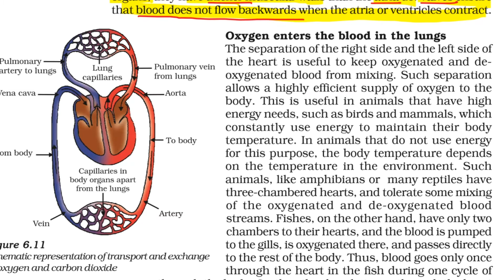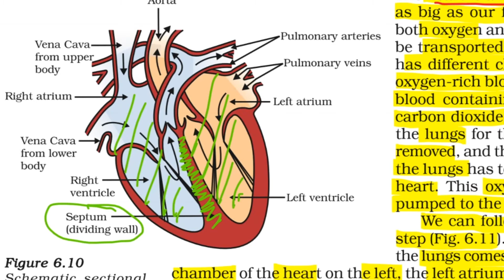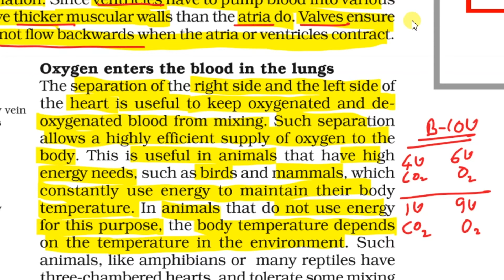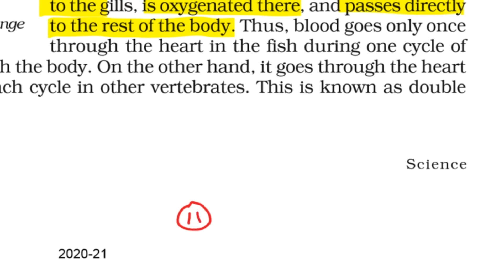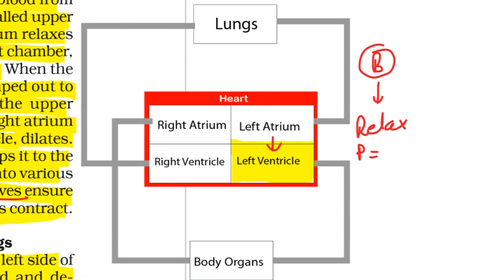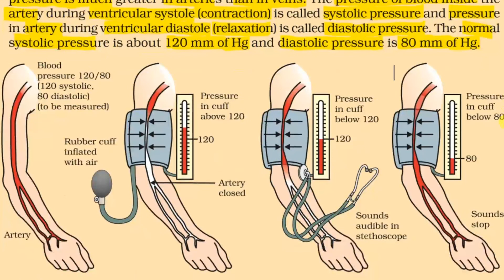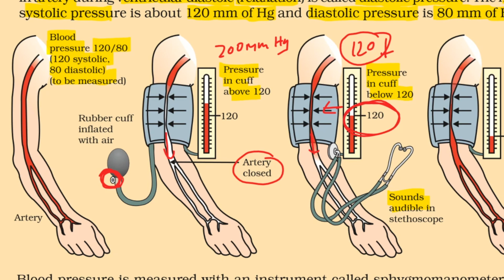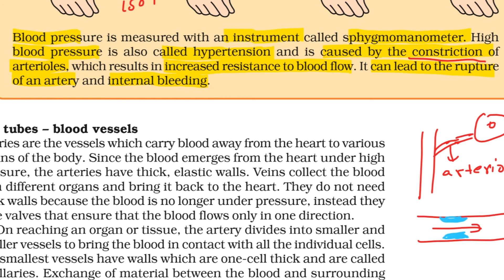Life Processes | Chapter-6 | Science Class 10 NCERT Explanation | Part-10 | Transportation in Humans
Welcome to CBSE Worldz. In this video we will be discussing CBSE class 10 Science Chapter 6 Life Processes
1. Transportation class 10 science chapter 6
2. Transportation in Human Beings
3. Oxygen enters the blood in the lungs
4. Figure 6.11 Schematic representation of transport and exchange
of oxygen and carbon dioxide
5. Blood pressure
6. systolic pressure
7. diastolic pressure
8. ventricular systole and ventricular diastole
9. How to measure blood pressure?
10. sphygmomanometer
11. hypertension